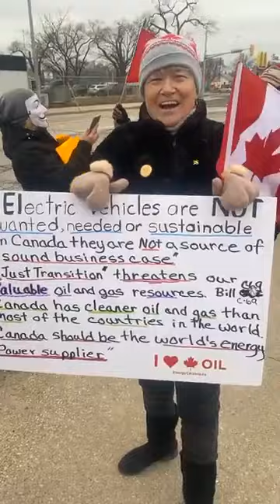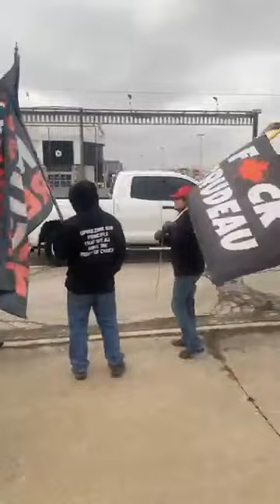The Turd Has Landed in Town!!!!!!!!!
This video was recorded on January 18th when Turdeau visited Windsor.